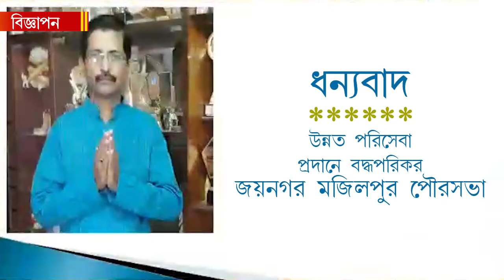"দুষ্টুমি করলে ঠাসিয়ে দু থাপ্পড়" কেন বললেন মমতা